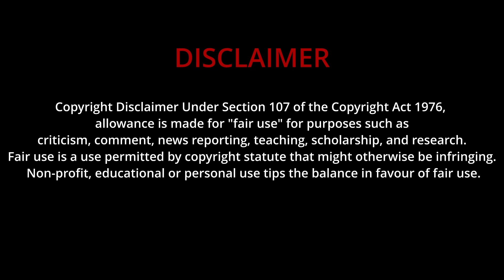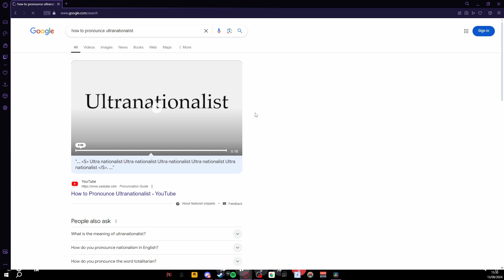The Adin Ross situation is crazy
Can't believe Adin Ross set a one piece bounty on hasan and then got banned on his own platform 💀